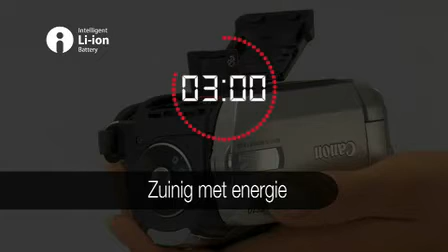Canon FS10 Flash Memory Camcorder (NL)